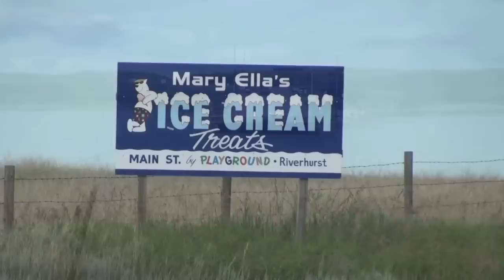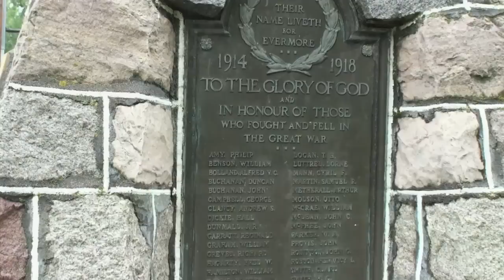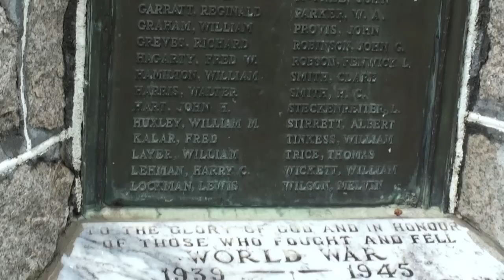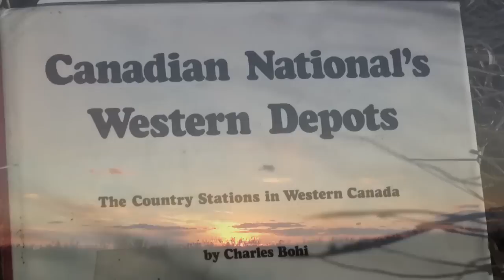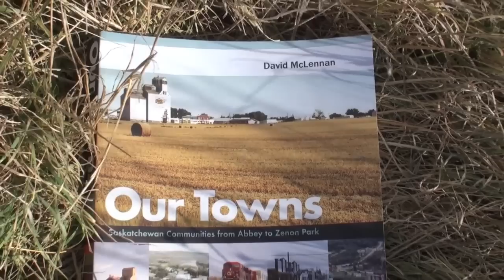Riverhurst, Saskatchewan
Camping in Riverhurst on the SK Cycling Association's "Great Annual Saskatchewan Pedal," "GASP," for short. Great facilities. Nice showers and biffies. Dramatic golf course out at Palliser Regional.